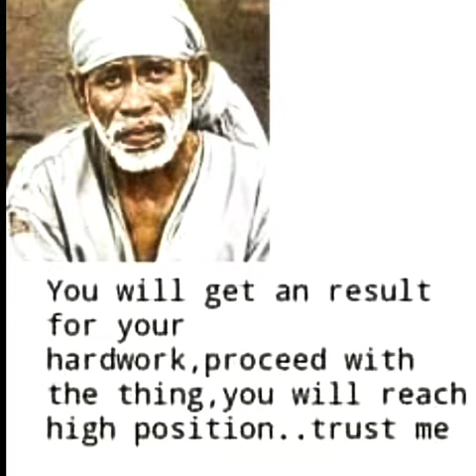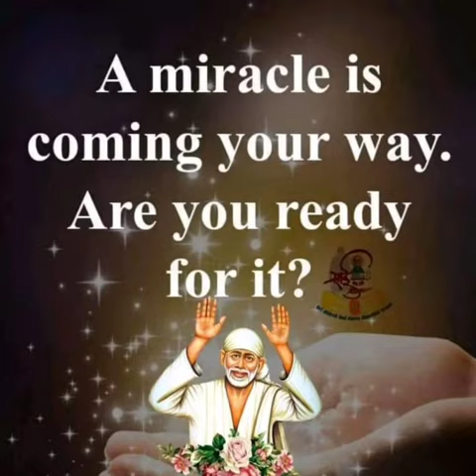Sai Baba advice in Tamil | Sai Baba message in Tamil | Sai Baba WhatsApp status Tamil